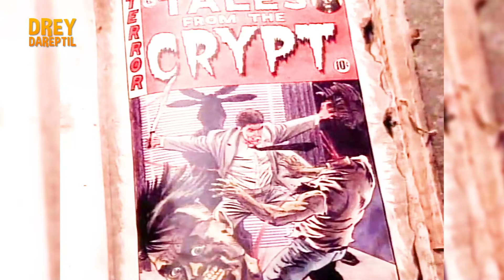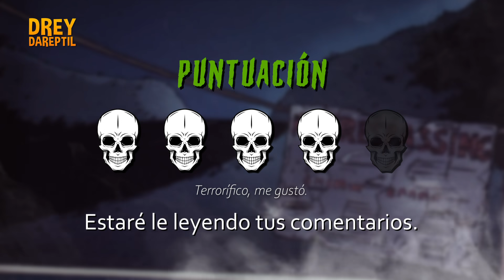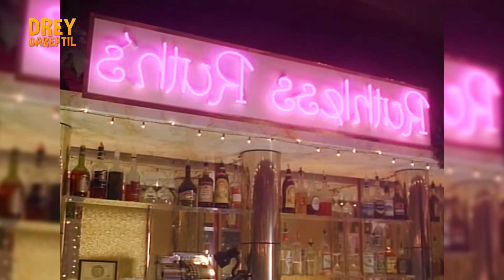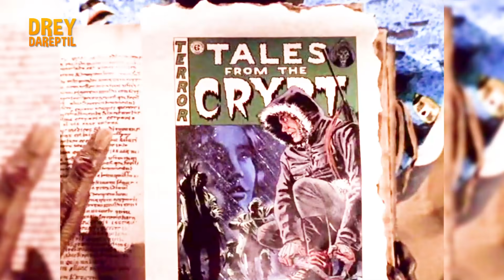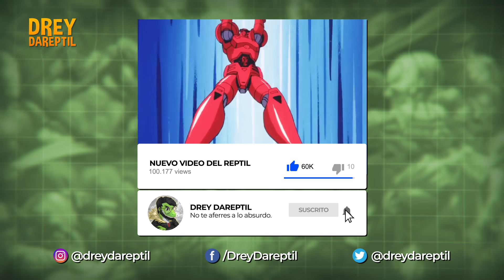Un Nido de Vampiros Hambrientos | LOS CUENTOS DE LA CRIPTA - Resumen Parte 20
Relato / Resumen de episodios de Los Cuentos de la Cripta / Tales from the Crypt Parte 20. Con tu Me gusta y Suscripción me ayudarías muchísimo. ¡Gracias!

Cover Danny Elfman's Intro Tales from the Crypt by Sergio Cavero
00:00 INTRO
00:39 Relato 1 - Horrible a medias
05:31 Relato 2 - Hasta que la muerte nos separe
09:50 Relato 3 - Llega el amanecer